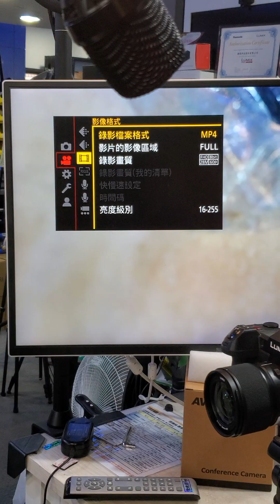全片幅相機一開始設定的時候用最簡單的 ia 摸式不用學習直接上手 lumix s5 ii